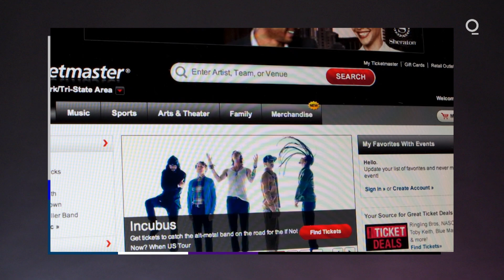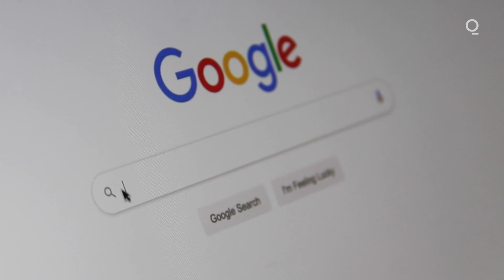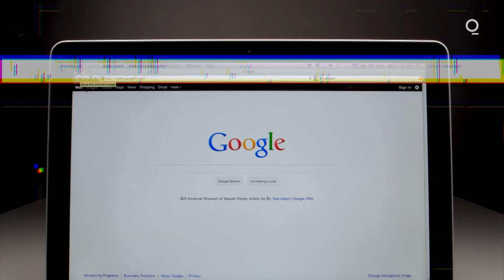Google Is Phasing Out Cookies | Technically Speaking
Google said this month that it’s going ahead with an experiment to phase out cookies, the more than two-decades-old system that lets advertisers follow you around the internet.  Bloomberg’s Nate Lanxon has more on how they are exploring a better alternative.